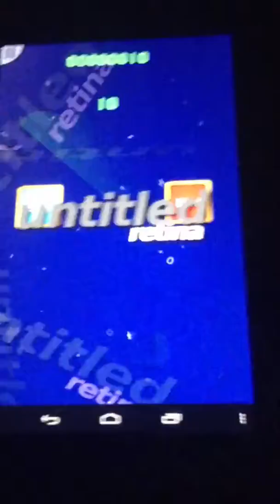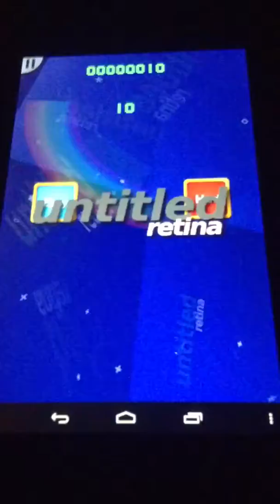Tetris Theme on a Nexus 7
Created and played using JMTrackr, a new Mod-Style tracker written using BlitzMax.
The "mod" is then being played on a Nexus7 device using the player engine, rewritten using the Monkey language.

The "mod" uses two sets of files.  First, the instruments, which are separate .wav files, to allow for extra randomness.
The actual mod data is stored as a single .png image (yes.. a png image) which Monkey can then easily extract data from on multiple target devices.

Once the mod data is loaded, the player engine mixes it up, and plays around with it, to keep the tune interesting.
It might not be the best music in the universe, but for background game stuff it's more than adequate.